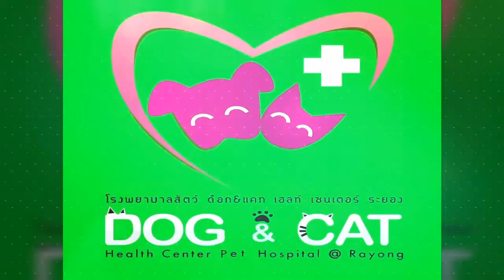รวมภาพลูกๆสี่ขา ประจำวันที่ 15 กุมภาพันธ์ 2562